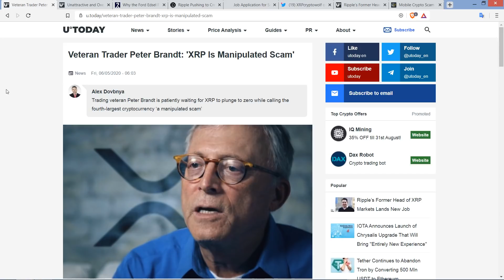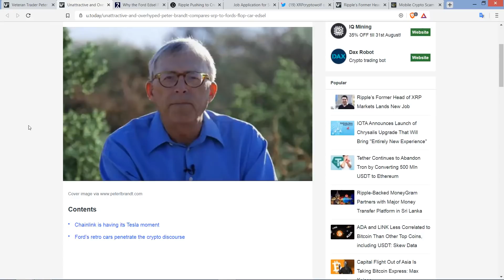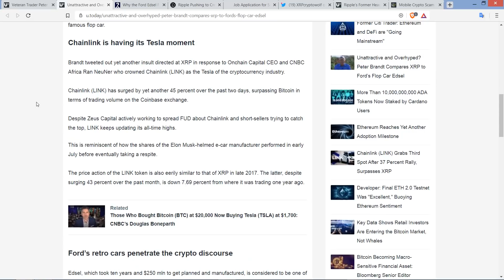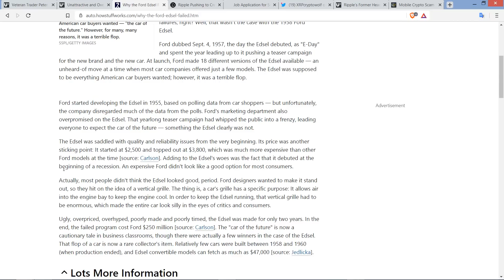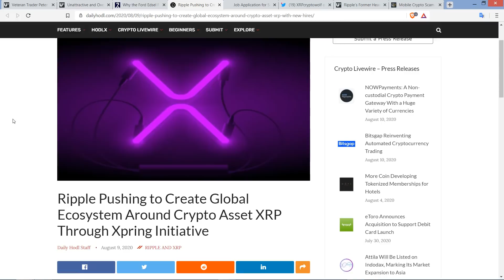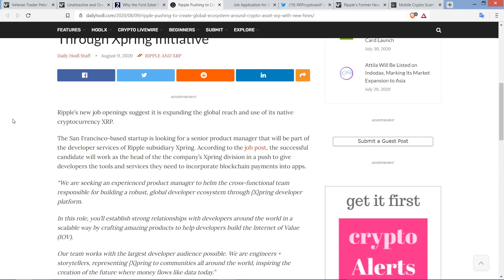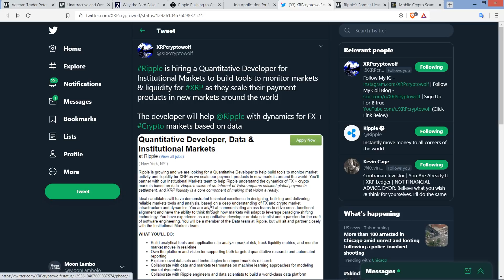XRP: Overhyped, OR NOT HYPED ENOUGH?! | XRP GLOBAL Ecosystem TIED TOGETHER By Ripple